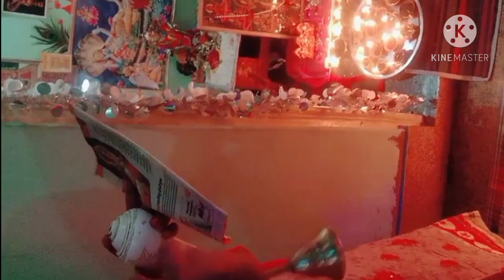Diwali vlog#sasural mein Diwali humari kyu rahi itni khas. dekhege nahi.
Hi All ,

I am Preet Pandey a simple person from Mainpuri Uttar Pradesh now settled in Lucknow Uttar Pradesh. I am House Wife who loves to decorate home try new recipe's and is always ready to learn new things. In my channel you would be able to see different variety of home videos which will be very helpful for you in your daily life.

Daily Life Vlogging
Interesting Videos
Daily Kitchen Hacks
Mehndi Designs
Home Decoration
Kitchen Maintaining
Useful Tips
Home Made Restaurant Style Food